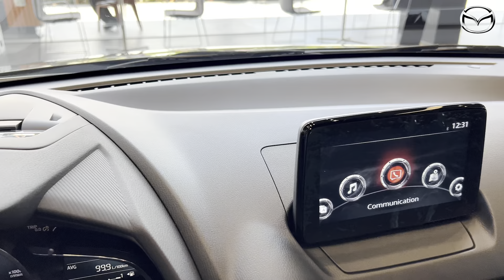2024 MAZDA 2 Sport Edition | Aero Grey Metallic Color